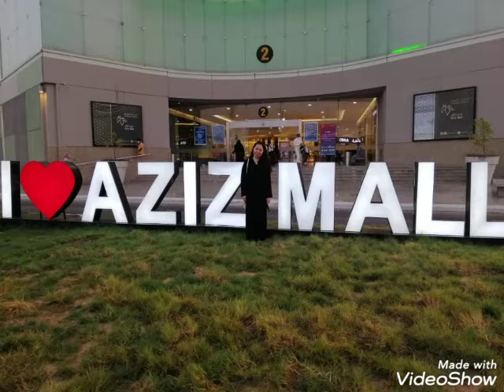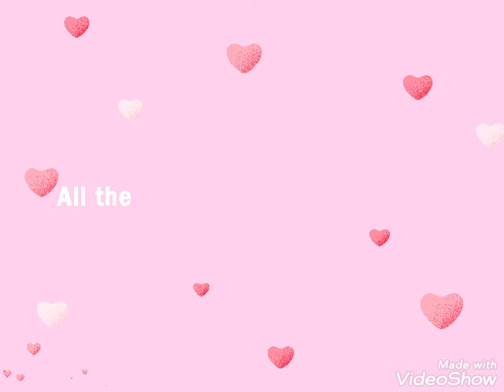💙Enjoy watching my video💙